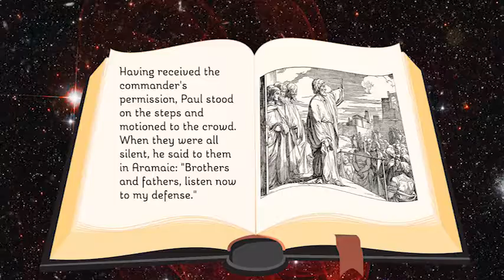PP04 18 Paul Is Arrested in Jerusalem Acts 21 27 33 36 40; 22 1 3 4; 23 1 HD